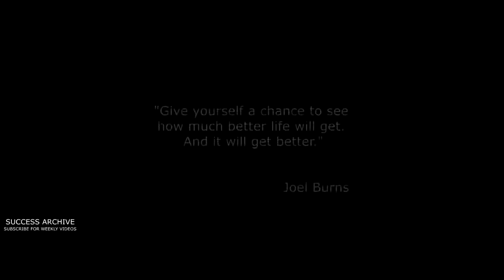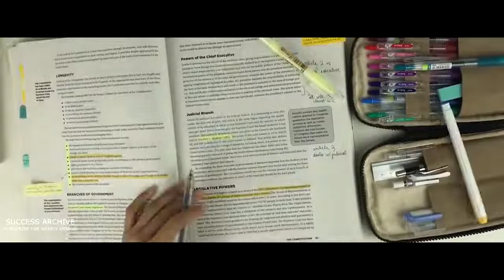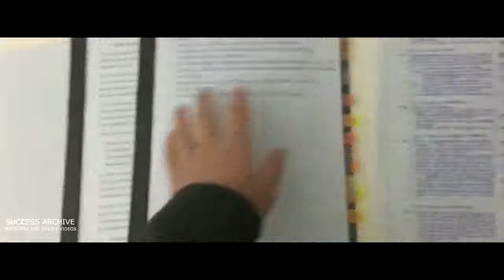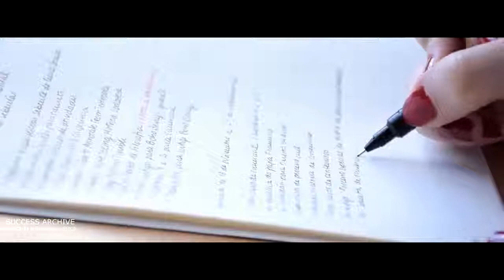Wake Up With Determination! Motivational Speech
SPEAKERS :
Biz Stone
Joe Rogan
Les Brown
Elon Musk
Kevin O'Leary's
Mark Cuban
Tony Robbins
Coach Hite